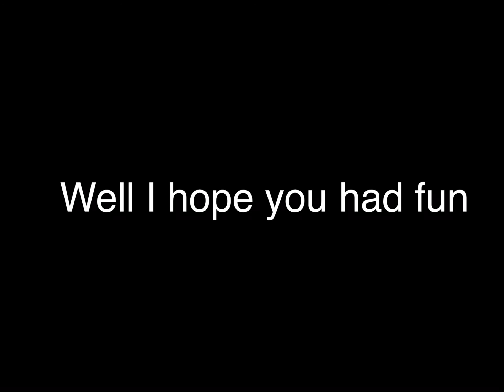[Touhou Meme] Cursed/Funny Touhou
Just a few cursed images, or funny, nothing much

Discord, please join!